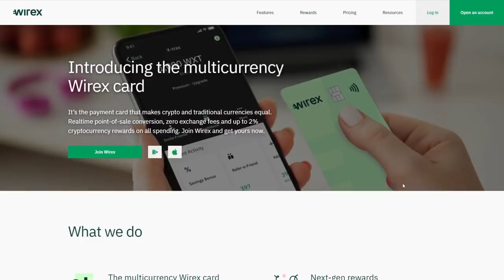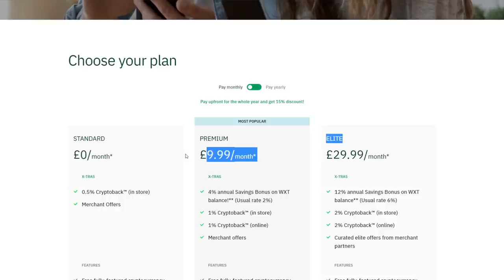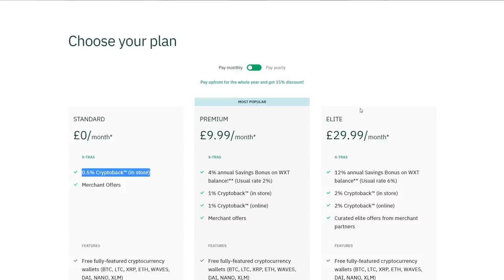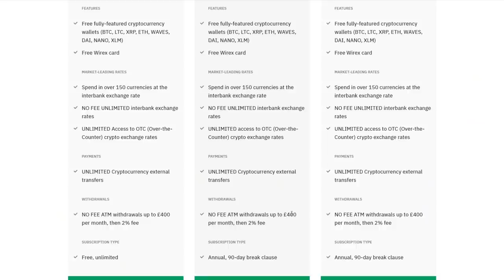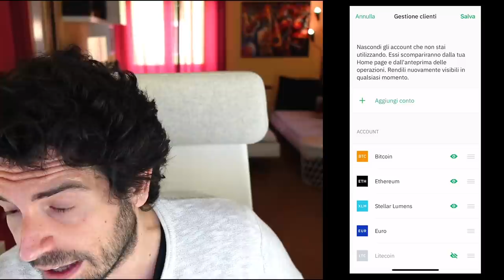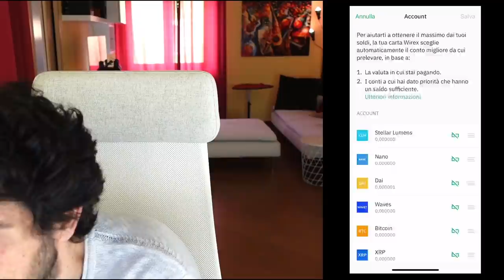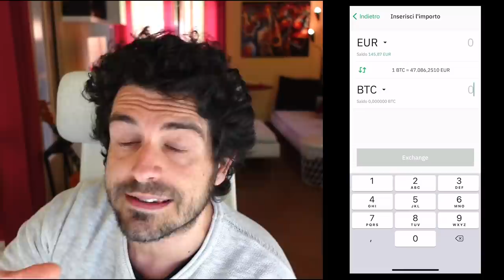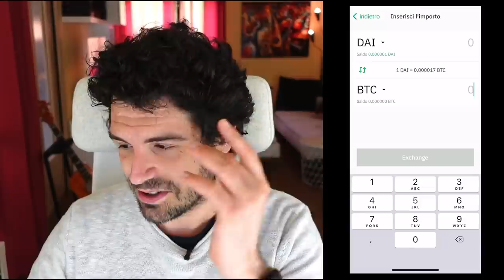NUOVA CARTA CRYPTO WIREX | CASHBACK E 12% IN EARN ECCO COME FUNZIONA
Come funziona la carta crypto Wirex il cashback e come ottenere il 12% in saving.

Oggi analizziamo la carta crypto Wirex andando a scoprire tutti i vantaggi di questa carta e soprattutto qual è il miglior modo di utilizzarla.
Pro contro cashback e fino al 12% di saving sui depositi!
Buona visione

00:00 Intro
01:30 Le fee della crypto carta Wirex
02:30 Come funziona la Wirex card
03:10 Il cashback della carta crypto Wirex
05:10 Come ottenere il 12% APY sui token Wirex
06:20 Come funziona l'APP di Wirex card
07:25 I vantaggi di Wirex crypto card
08:30 Come pagare in crypto con la Wirex
10:50 Comprare criptovalute con la Wirex
11:40 Pro e Contro crypto carta Wirex

LA MIA ATTREZZATURA VIDEO: